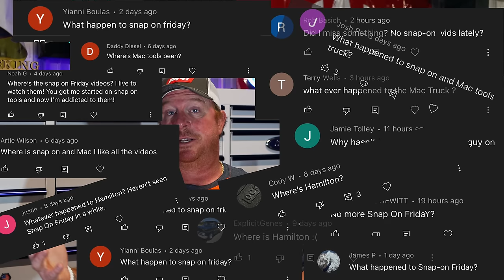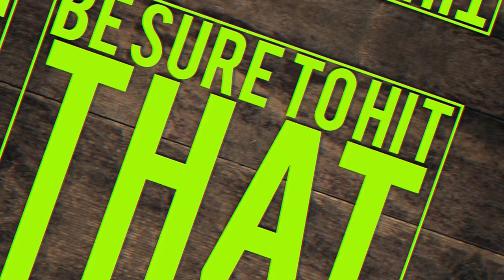Snap On Friday: What Happened? The Answers In This Video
After tons of comments over and over, here is the answers to the question "Where is Snap On Friday?" I cover what happened and explain why there hasn't been snap on or Mac tool truck videos lately. NO THERE IS NO DRAMA OR ISSUES (I know you were hoping for that) but here what's up with the answer to those two questions.

Koon Trucking
200 Davidson Dr.